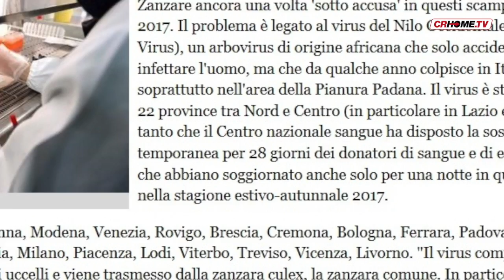Virus del Nilo: Cremona nella "black list" delle province in allarme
L'allarme giunge dall'Adnkronos e da "Il Secolo d'Italia", che citano espressamente Cremona tra le 22 province italiane a rischio "Virus del Nilo occidentale". Tanto da indurre il Centro nazionale sangue a disporre la sospensione temporanea per 28 giorni dei donatori.